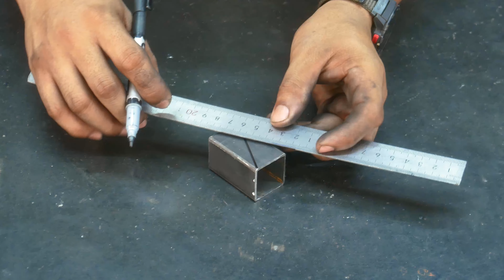Metalworking Tooltips and Tricks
Tooltips and tips for metalworking ideas, Metalworking Tooltips and Tricks

Metalworking Tools TV